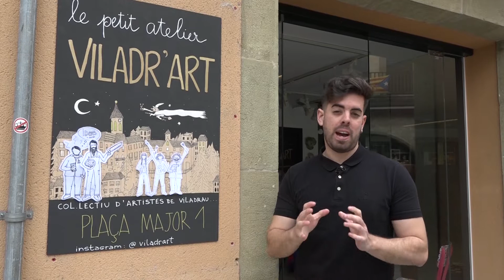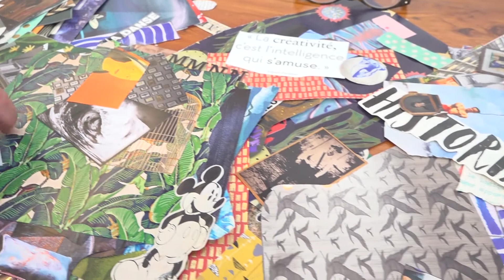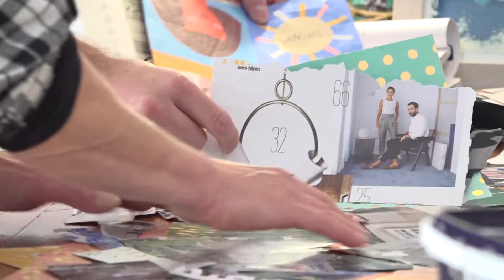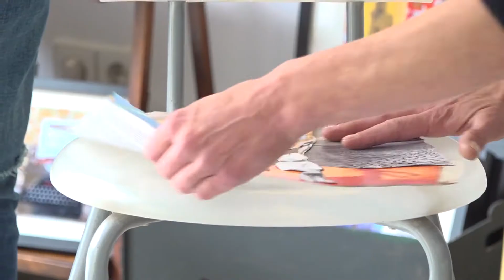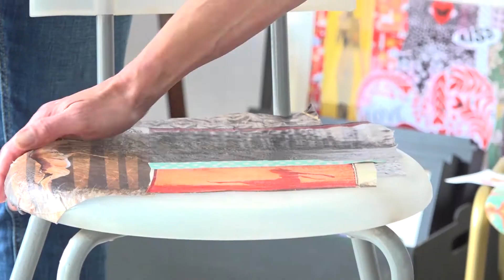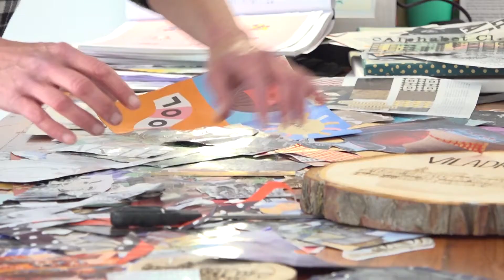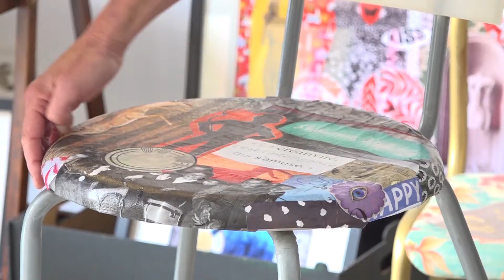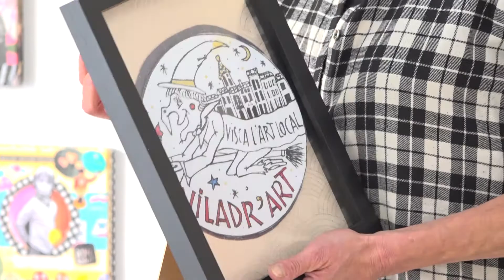L'aprenent - Artista (Programa 18)